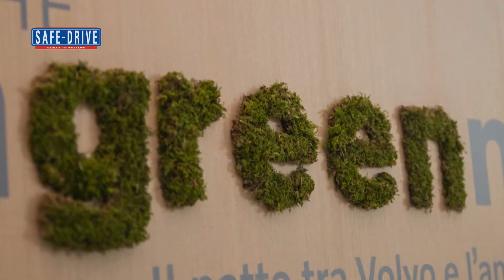News: Volvo e il progetto the AGreenMent